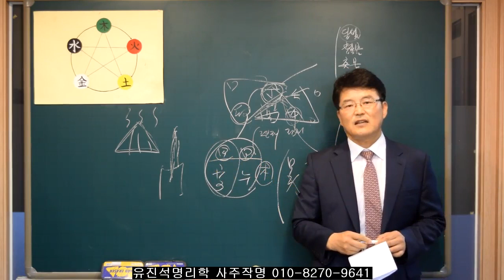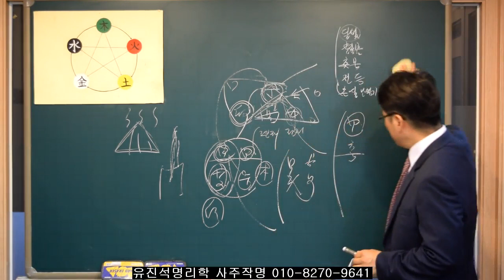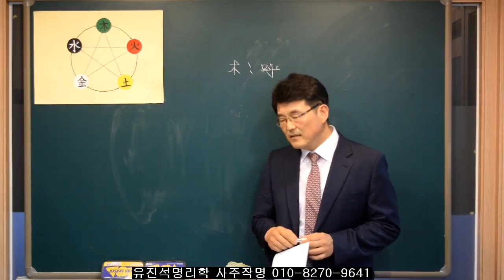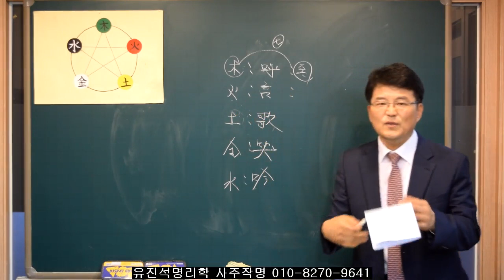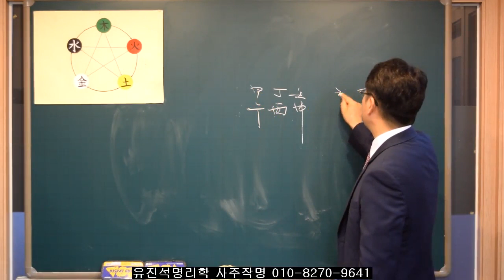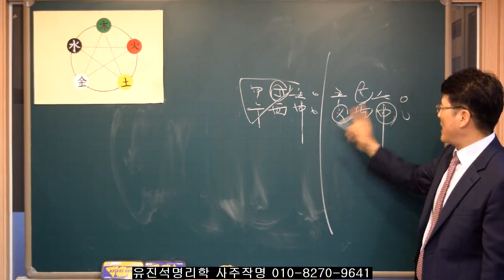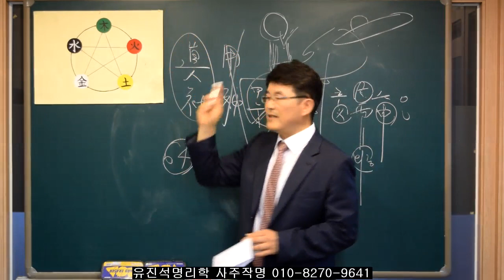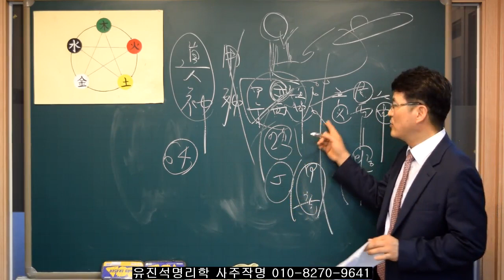107.초상난 집에서 우는 5가지 유형(오행론) 유진석명리학강의